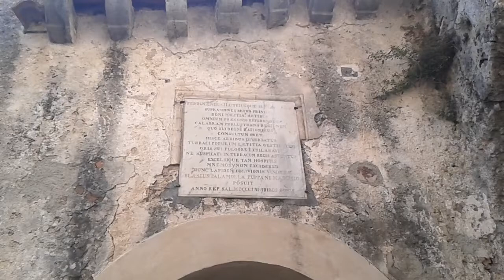Vincenzo Vaiano e l'epigrafe che ricorda la visita di Ferinando II al Castello Palamolla a Torraca